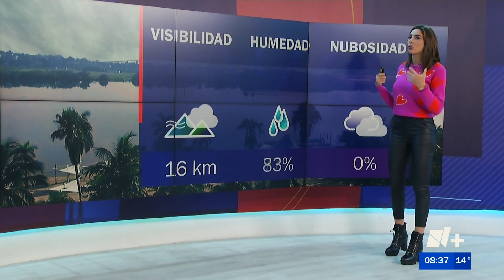Marcela Unda 22 11 2022 N+